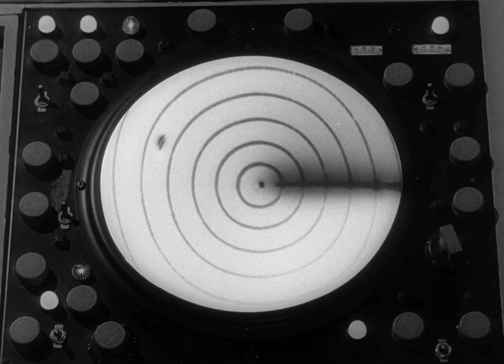Lost In Space TV Series "Invaders From The Fifth Dimension"